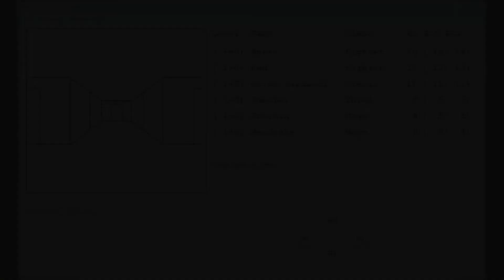“The Rhylian Raven” Chapter Eight --- A Tale From Flynn’s Tavern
Klinttan recalls what happened when a maddened wizard showed up looking for…

The Rhylian Raven.